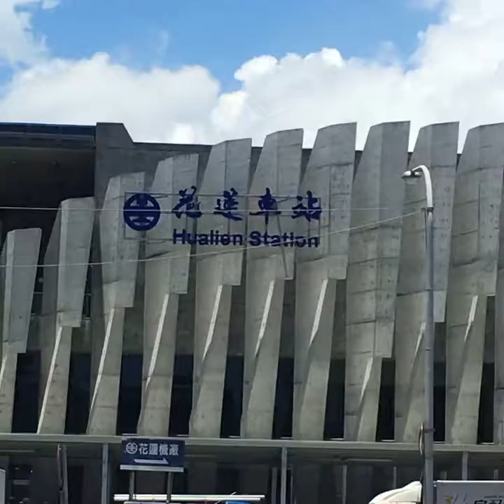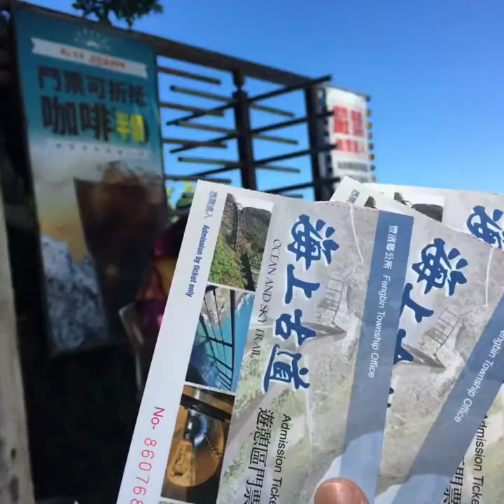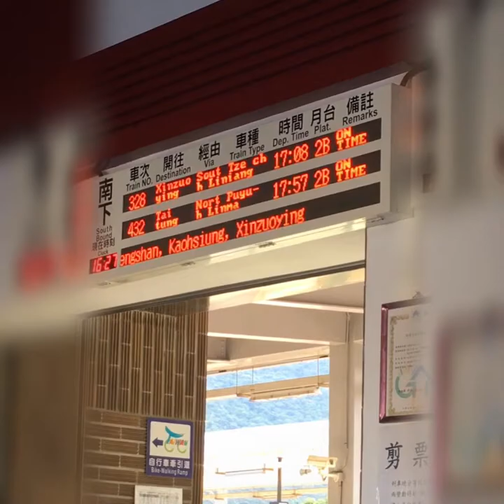Fengbin Skywalk sa Hualien | eymaysquared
Sakay lang po kau ng Train pa Hualien Station then ask kau ng bus papuntang Fengbin Skywalk. Nagtaxi na kami kasi gahol na sa oras. Buti nlng magaling sa english si Mamang Driver.